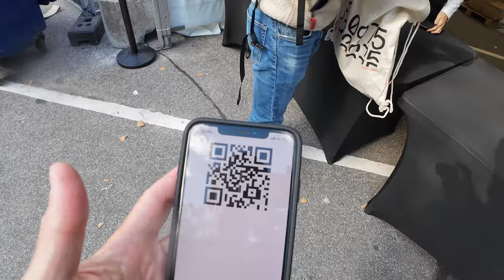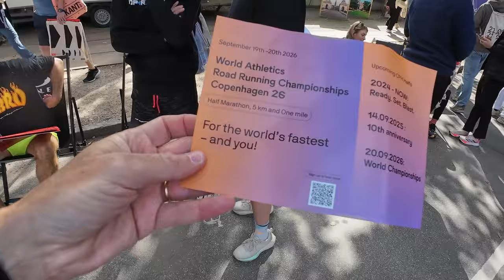Correre la mezza Maratona più partecipata in Europa: Copenhagen Super Half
Ciao a tutti e benvenuti sul mio canale! Oggi vi racconto della mia esperienza alla mezza maratona di Copenhagen. È stata una giornata piena di emozioni e sorprese, e non vedo l'ora di condividere tutto con voi.

Prima della gara, le aspettative erano alte. Massi, il nostro protagonista, era pronto a dare il massimo. Aveva preparato ogni dettaglio, dalle scarpe alle strategie di gara. E proprio parlando di scarpe, Massi ha corso con le nuove Nike Alphafly 3, un modello che promette grandi prestazioni.

Durante la gara, c'è stato un incontro davvero inaspettato: Massi ha incrociato Aregawi, un atleta di fama internazionale. È stato un momento incredibile che ha dato una carica extra a Massi per le prossime gare. Purtroppo, la gara non è finita come speravamo. Massi ha avuto un piccolo infortunio, ma fortunatamente sta bene e si sta già riprendendo. Nonostante tutto, è stata un'esperienza indimenticabile e siamo sicuri che Massi tornerà più forte di prima.

Ora, parliamo un po’ delle scarpe che Massi ha usato per la gara. Le Nike Alphafly 3 sono scarpe super ammortizzate del marchio Nike e sono adatte a podisti amatori veloci. In anteprima sono riuscito a pubblicare la recensione completa, dove racconto i principali cambiamenti, a chi sono adatte, il comportamento nella corsa e soprattutto i principali difetti. Nike parla di un «sistema di reattività»: una combinazione brevettata di unità Air Zoom, la nuova schiuma ZoomX e una suola rinnovata che alimenta le Alphafly 3. Secondo l’azienda dell’Oregon, «le Nike Alphafly 3 sono le Alphafly più reattive e testate di sempre, approvate dai podisti di tutti i livelli e potenziate dal nuovo ZoomX per aiutare tutti gli atleti a superare i propri limiti nelle gare.»

⏱️PER ACQUISTARE NIKE ALPHAFLY 3⏱️

Dove racconto le principali recensioni dei miei gadget:

00:00 introduzione
00:24 sabato mattina
02:05 Shake-out run
06:35 Expo
08:38 domenica
11:03 gara
12:50 Aregawi
14:34 Conclusione